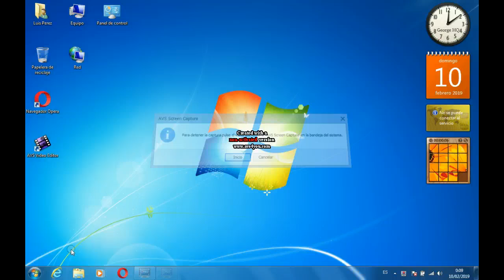Vista Movie Maker Powerpoint Edition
Windows Movie Maker My Version